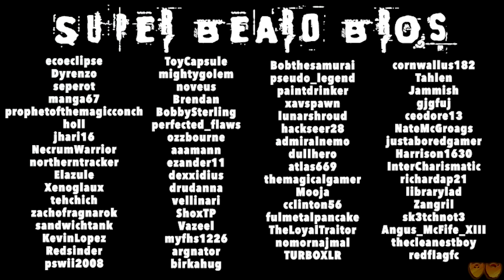Saw II | Let's Play Ep. 7: Lower Jaw Rip | Super Beard Bros.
Question of the day: Why does dipping your toe in acid cause you to be in critical condition?

Informant Michael Marks awakens in a room with a spike-filled mask locked to his neck. A videotape informs him that in order to unlock the device, he must cut into his eye to obtain the key, which has been surgically implanted and sealed behind it. He sets off the timer and finds the scalpel, but cannot bring himself to retrieve the key and is killed after sixty seconds when the mask closes.